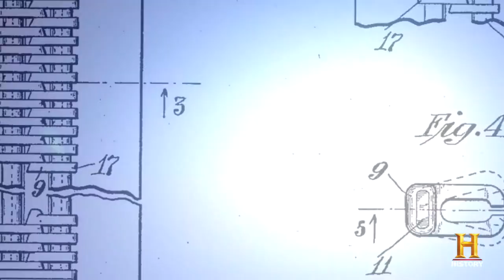History Of The Zipper | History Erased (Digital Extra)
Zippers are used as a functional part in so many objects we utilize in our modern world.  But did you know where the zipper originated from?

HISTORY ERASED is an innovative event series examines the butterfly effect of removing key individuals, ideas and inventions from a given nation’s history to highlight that country’s contributions to global culture and human history. In each episode, we imagine the world without a specific country as their game-changing leaders, innovators and social-political achievements are erased. What unfolds? Global catastrophe, societal upheaval and chaos!